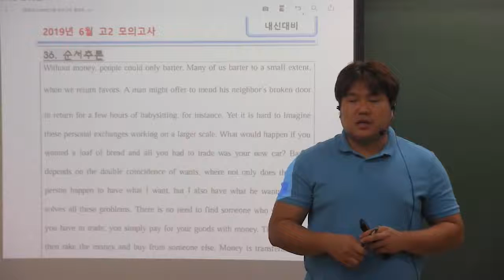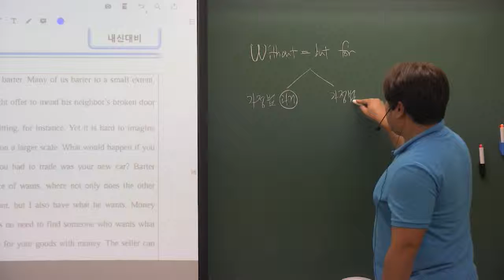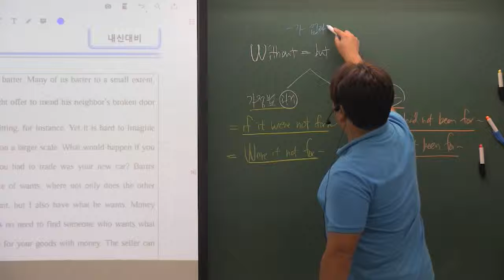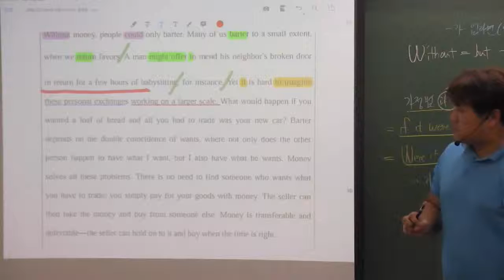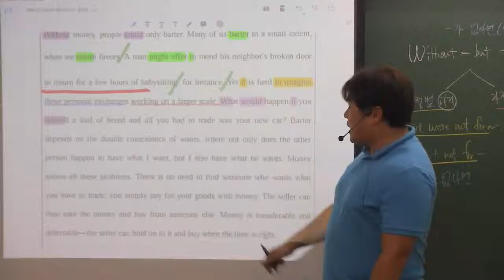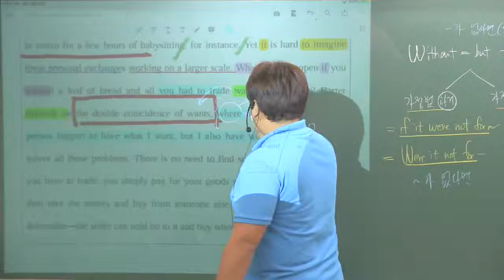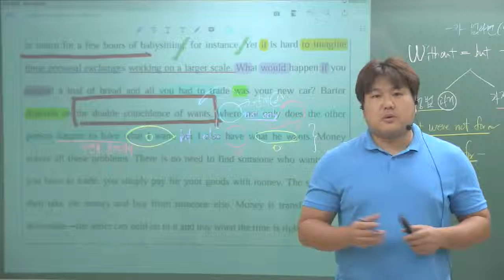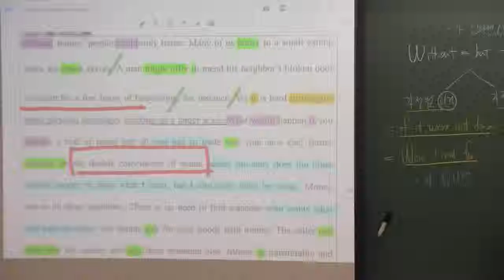2019년 6월 고2 36번 순서추론 물물교환과 돈